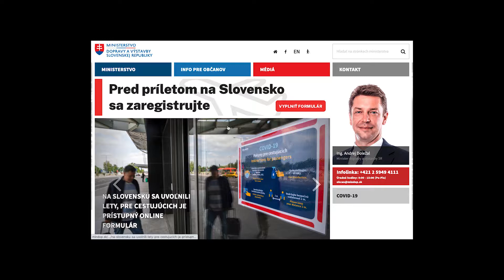Čo robiť pred príletom na Slovensko?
Vraciate sa letecky domov? Štátna tajomníčka Ministerstva dopravy a výstavby SR Katarína Bruncková vysvetľuje, prečo je dôležité sa zaregistrovať a ako jednoducho to zvládnete aj z mobilu. Registračný formulár nájdete tu